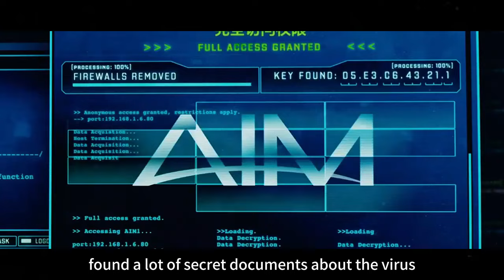[MOVIE RECAPS 4K HD] Iron Man's Home Under Attack As His Armor Is Not Battle-Ready | Mark - 42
[BEST REVIEW FILM] Today I bring you the movie about facing yet another perilous predicament, Iron Man must overcome the beckoning of the Grim Reaper once more, enjoy the movie.

Welcome to Otter Movie Recaps, the ultimate destination for action movie enthusiasts! If you're a fan of adrenaline-pumping sequences, jaw-dropping stunts, and heart-racing thrillers, you've come to the right place.

Join us as we delve into the world of high-octane car chases, explosive fight scenes, and mind-bending plot twists. From superhero sagas to espionage thrillers, we explore a wide range of action genres, catering to diverse tastes and preferences.

Whether you're a casual viewer or a die-hard action aficionado, our YouTube channel is your gateway to the thrilling world of action cinema. Don't miss out on the excitement – join us today and let the adventure begin!